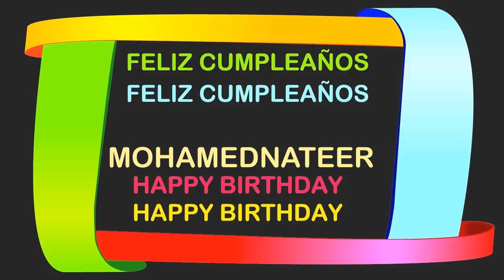MohamedNateer Birthday Postcards & Postales